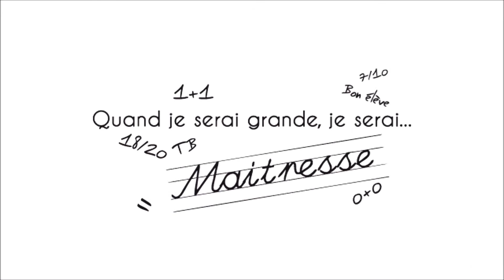Etre professeur des écoles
Vidéo qui parle du métier de professeur des écoles

Vous trouverez le lien pour le blog ci-dessous ;)

A bientôt

Intro : A celtic tale, Adrian Von Ziegler
Vidéo : Fear no darkness, Adrian Von Ziegler